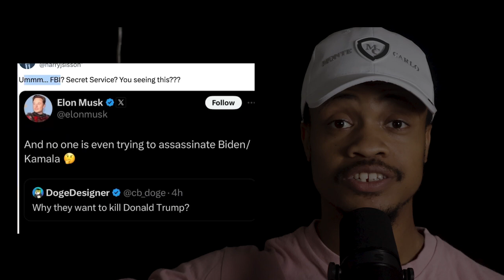Is Elon Musk Losing His Mind?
ELON MUSK IS NOW FACING BACKLASH AFTER WRITING AND DELETING A POST MUSING ABOUT THREATS TO BIDEN AND HARRIS

In this intriguing video, we delve into the question on everyone's mind: Is Elon Musk losing his mind? From his recent statements about learning lessons to the sensational claims surrounding political figures, such as "no one is even trying to assassinate Biden/Kamala," we explore the implications of Musk's behavior. We also touch on the controversial topics surrounding Donald Trump's assassination attempts and the unexpected interactions between Trump and Musk. Join us as we analyze whether Elon Musk has truly gone insane or if he's simply pushing the boundaries of public discourse. Don't miss our take on the dynamic between Donald Trump and Elon Musk and the unusual moments that have captured the internet's attention. Tune in for a thought-provoking discussion that examines the intersection of technology, politics, and celebrity culture.